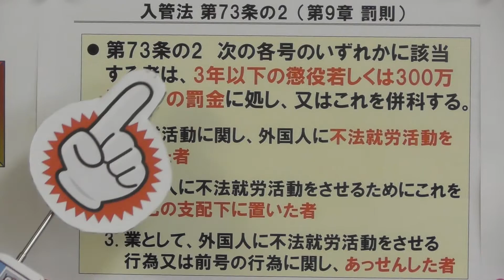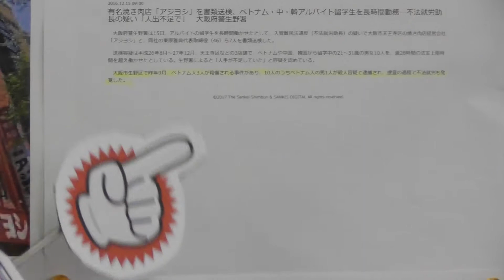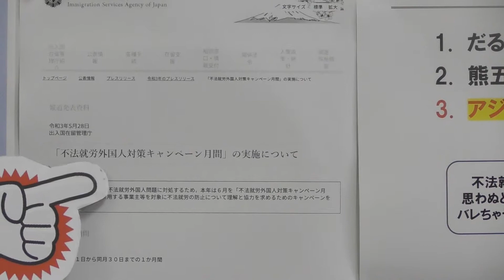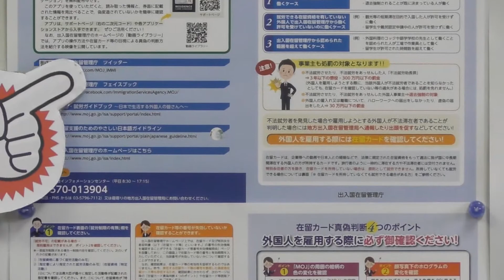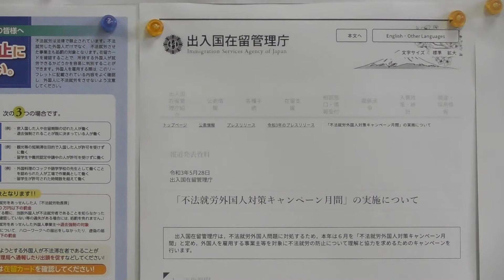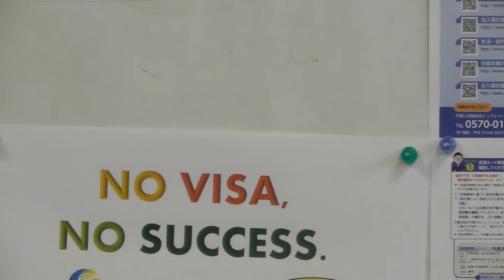第３回 アジヨシ事件：ビザえもんの『超実戦的入管法ゼミナール』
不法就労は思わぬところからバレちゃうよ！